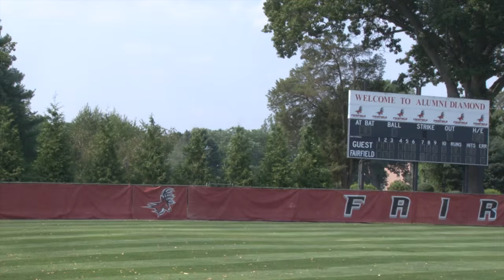Lucas the Stag Warming Up For Citi Field